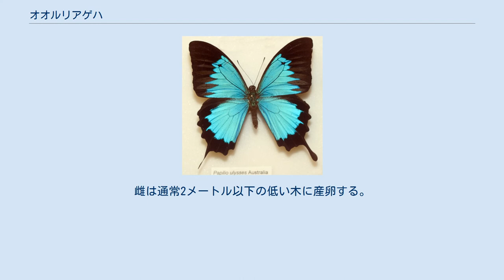オオルリアゲハ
オオルリアゲハ オオルリアゲハ（学名:Papilio ulysses、英:Blue Mountain Butterfly,Blue Mountain Swallowtail）は、チョウ目アゲハチョウ科のチョウである。
 オーストラリアの北東部（クイーンズランド州東部）、ニューギニア、モルッカ諸島、ビスマルク諸島、ソロモン諸島の北西部に分布し、熱帯雨林や郊外の公園に生息。
このチョウはクイーンズランドの象徴のようなチョウである。
 主に開張14センチメートルの大きなチョウだが、亜種により大きさの差がある。
ピンクの小さい花の房を枝にまっすぐつける木の蜜を好む。
 翅の表は虹青色をしているが、裏は地味な黒と茶色の色合いをしている。
これらの色は微視的な構造で構成されている。
翅の裏の色が地味なため、このチョウが止まった時は周囲の色に溶け込むことができ、飛ぶとき表の翅は光を反射し、その光は数百メートル先にも届く。
 オスはメスと間違え、青いものに引かれることが多い。
雌は通常2メートル以下の低い木に産卵する。
 ^ P.vukusic,J.R.Sambles,C.R.Lawrence,R.J.Wootton(2001)Sculpted-multilayer optical effects in two species of papilio butterfly.Applied Optics 40:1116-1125閲覧。
 翅の表は虹青色である。
 翅の裏は地味な色である。